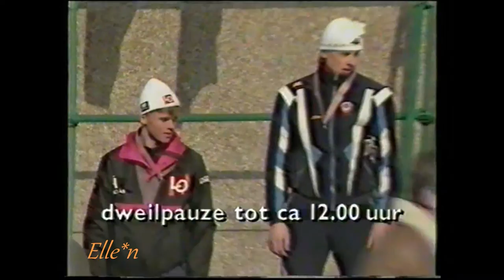European Championships Allround Sarajevo 1991 - 1. Gulyayev 2. Søndrål 3. Adeberg 500 m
European Championship, Sarajevo, Yugoslavia - Zetra

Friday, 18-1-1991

Prize giving ceremony
1. Nikolay Gulyayev (URS) 38,13 (TR)
2. Ådne Søndrål (NOR) 38,48
3. Peter Adeberg (GER) 38,63
+ ice rink, surrounding